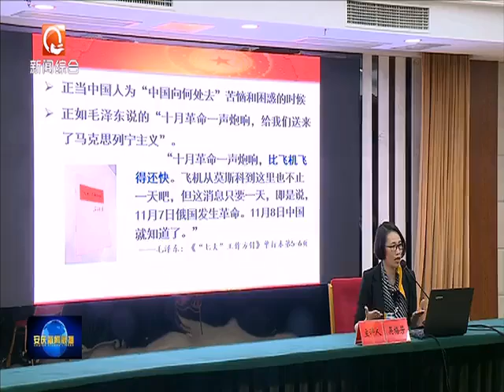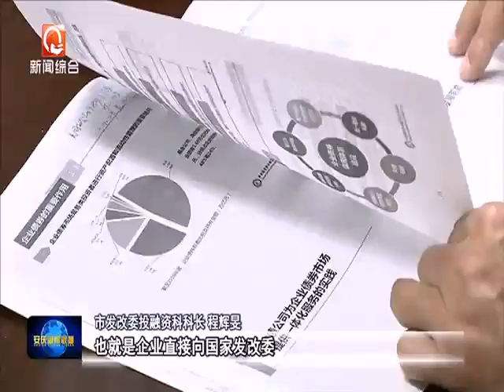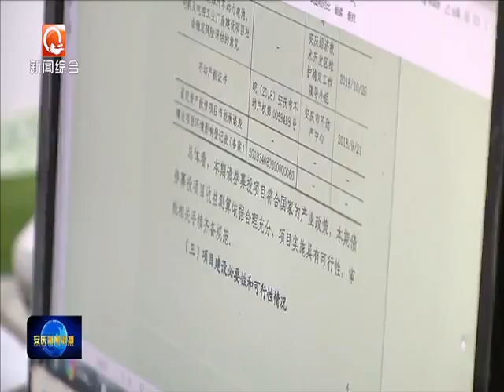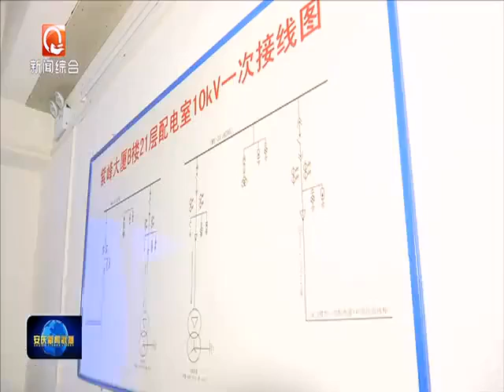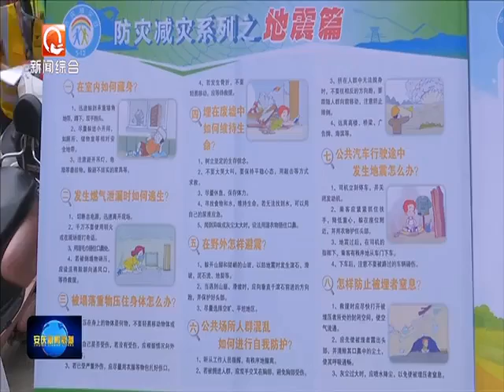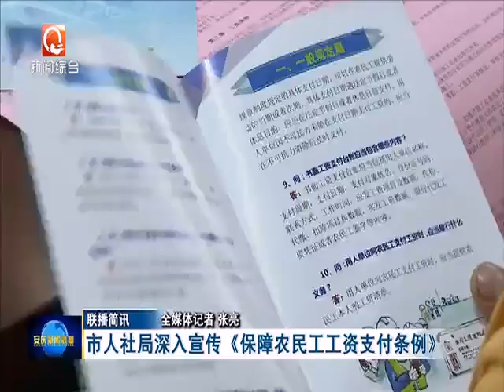《安庆新闻联播》20210512